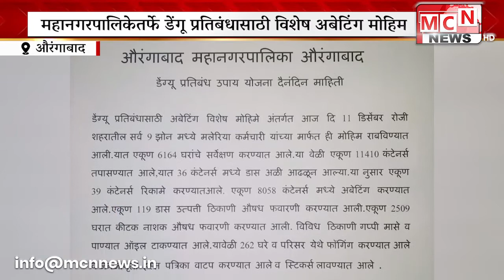महानगरपालिकेतर्फे डेंगू प्रतिबंधासाठी अबेटिंग विशेष मोहिमेअंतर्गत काल शहरातील नऊ जून मध्ये मलेरिया क